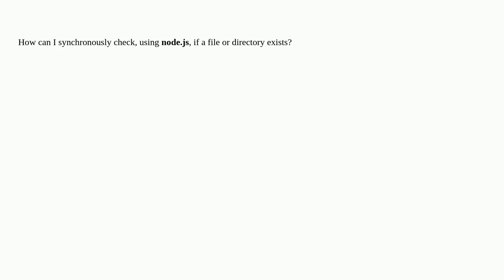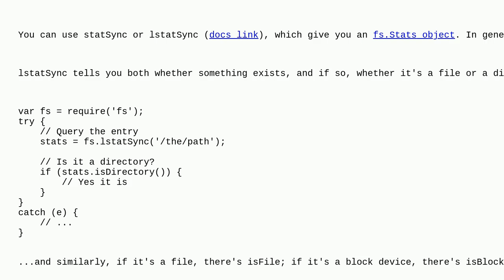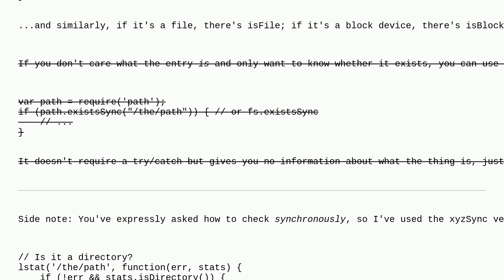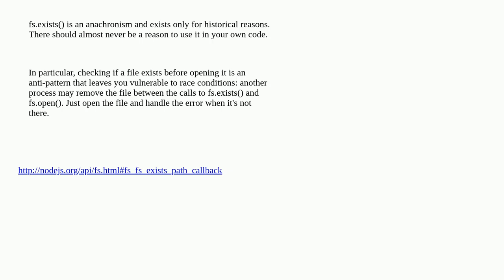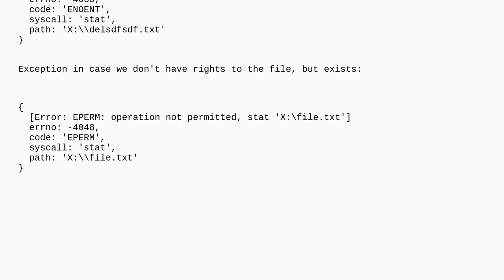Check synchronously if file/directory exists in Node.js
A special thanks goes out to the community

  node.js fs